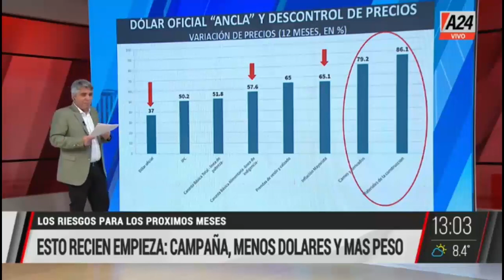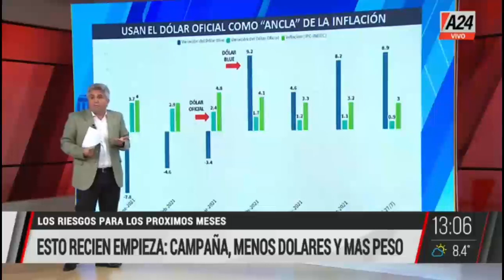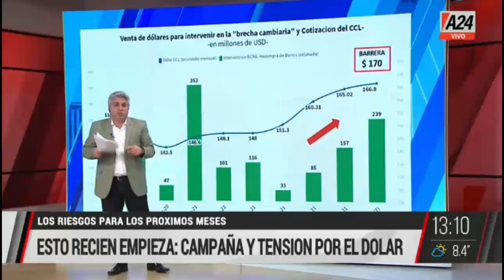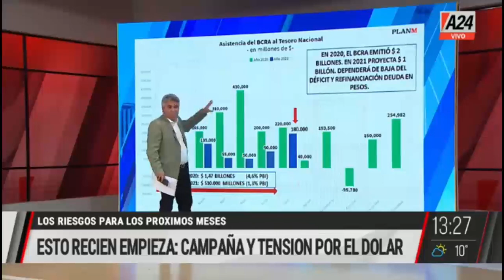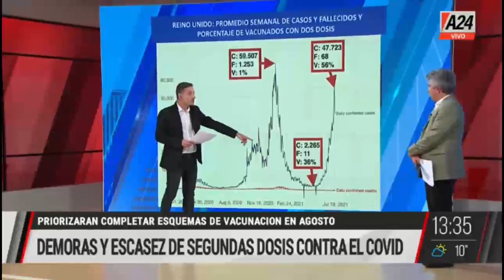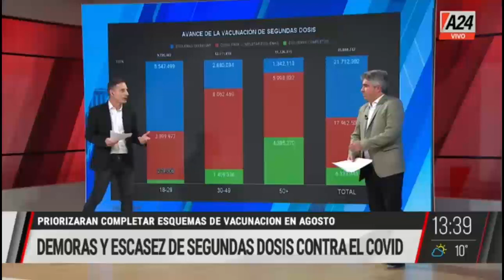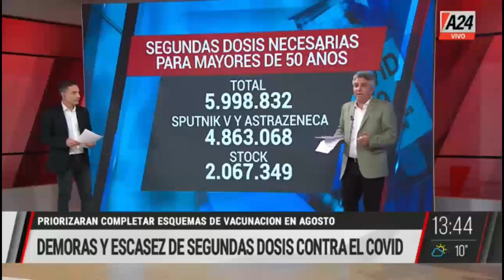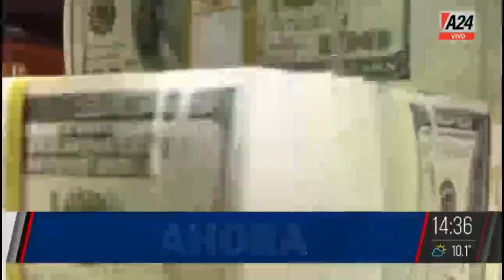MMD - Programa Completo (28/07/2021)